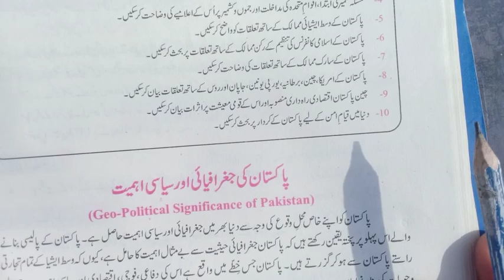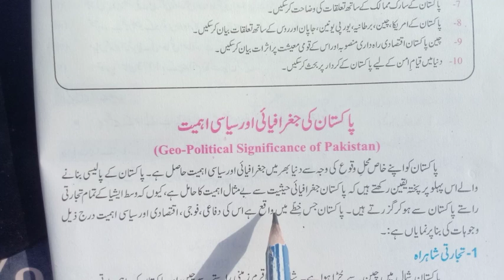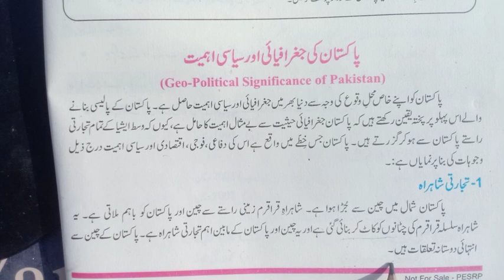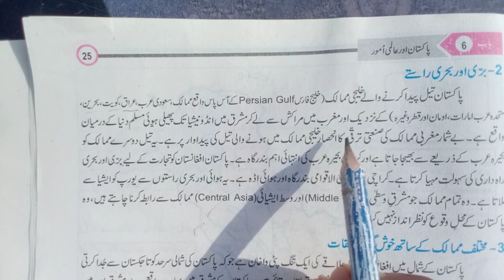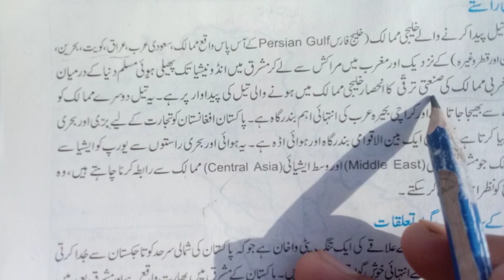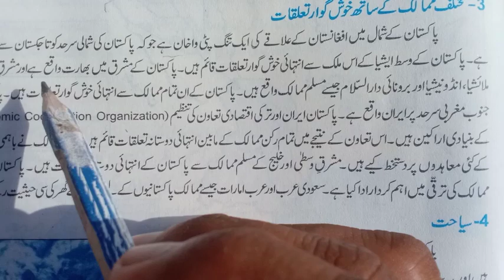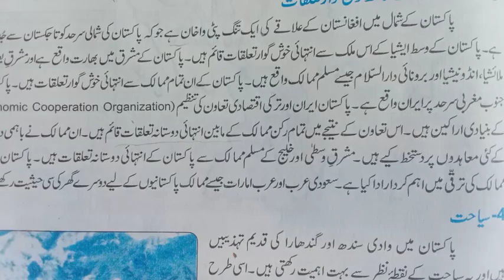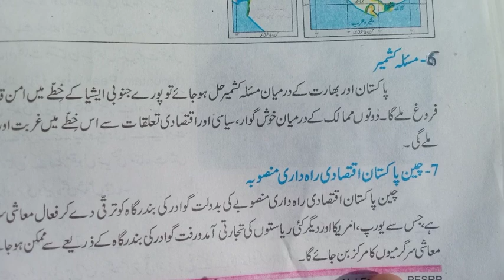Pak Study Chapter 6 Class 10th | Pakistan And World Affairs | پاکستان اور عالمی اُمور